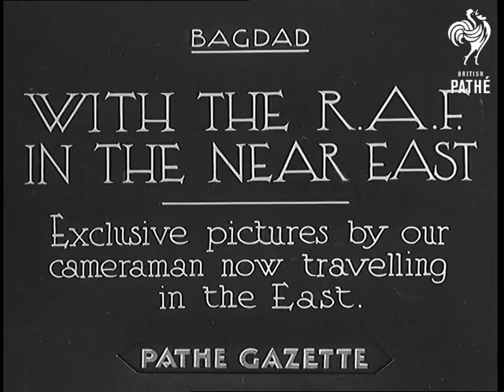With The RAF In The Near East Beware - Other Items Share This Title (1934)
Full title reads: "Baghdad - WITH THE R.A.F. IN THE NEAR EAST - Exclusive pictures by our cameraman now travelling in the East.

Baghdad, Iraq.

Various shots of the Iraq Levies being inspected on parade ground. Iraq Levies are composed of Arabic, Assyrians and Kurds for the protection of the Royal Air Force (RAF, R.A.F.) Station in Iraq. Close up shot of the Colonel C. R. Barke, Commanding Officer taking the salute. Several shots of the march past.
 FILM ID:781.04